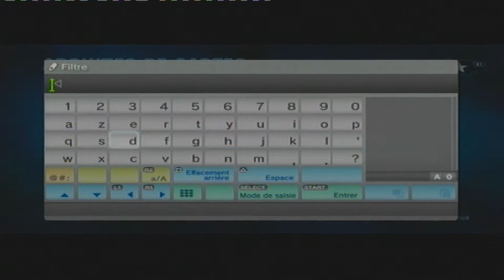Farcraft - Morfo28 - A Secret Hill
Bienvenue amis gameurs et gameuse
Aujourd'hui on ce retrouve pour le 3ème épisode de Farcraft avec une nouvelle map de Morfo28
A Secret Hill, un endroit secret pour les personnes qui recherchent de la détente entre pote mais qui va mal tourner.

Laissez vos avis sur la map en commentaire :)